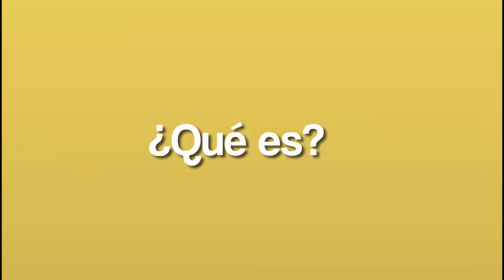EL PROYECTO DE VIGENCIAS FUTURAS SERA LA ULTIMA CARTA DEL GOBIERNO PARA EL PRÓXIMO AÑO